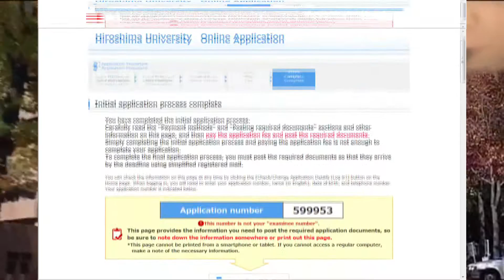（Chinese）Hiroshima University Online Application CM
Please access to the Top Page of the Online Application/ Japanese ver. English ver.